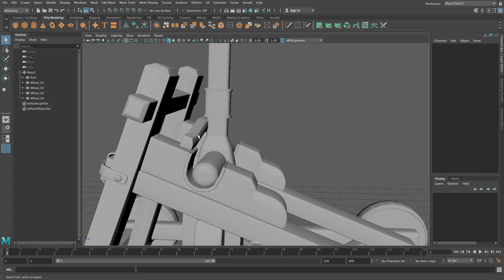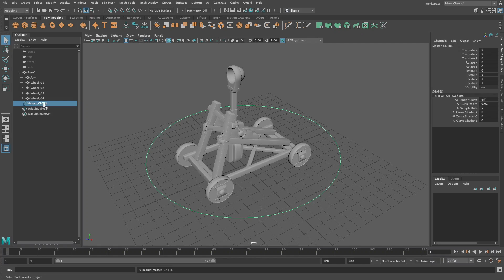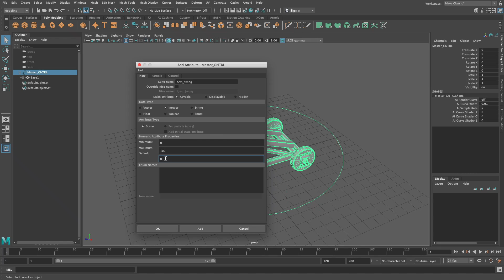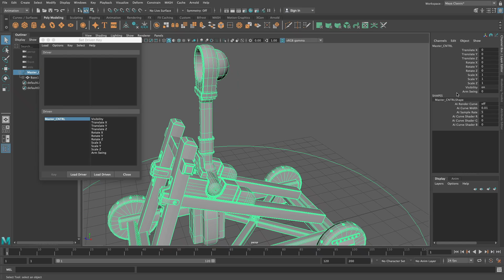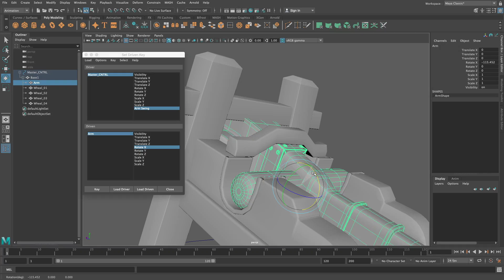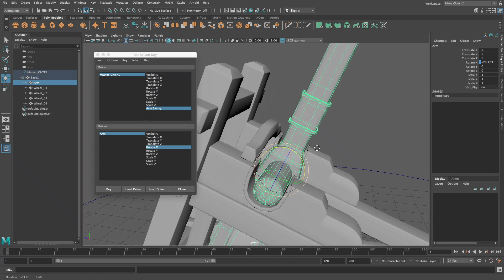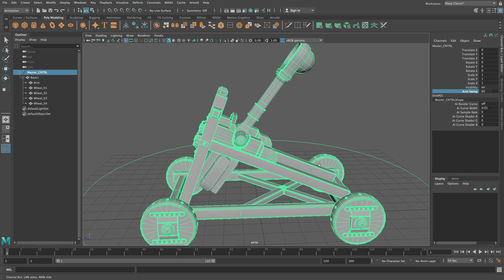Set Driven Keyes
Creating complex relationships between channels in Maya is easy with Set Driven Keyes!